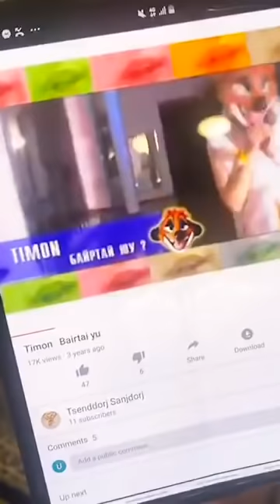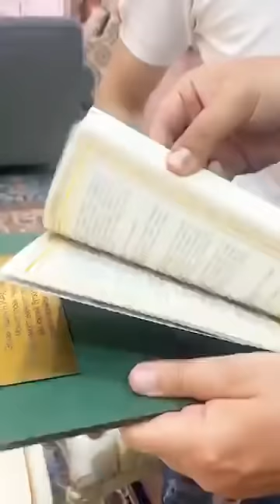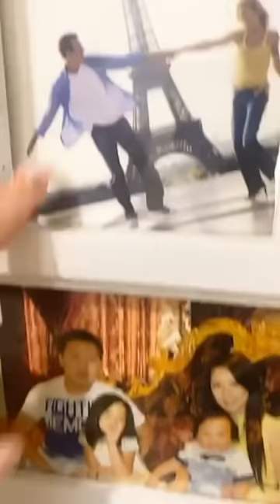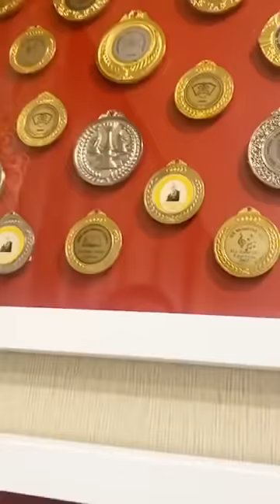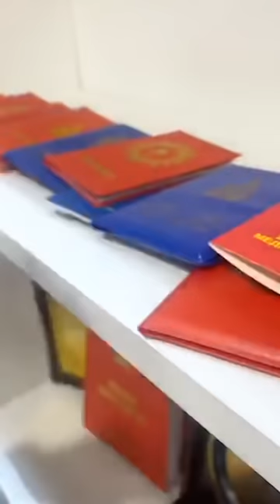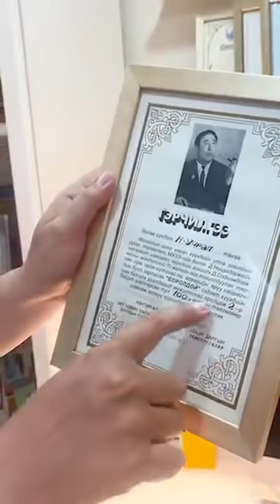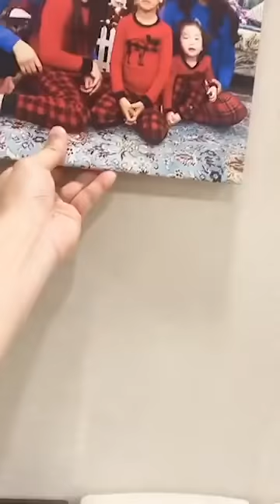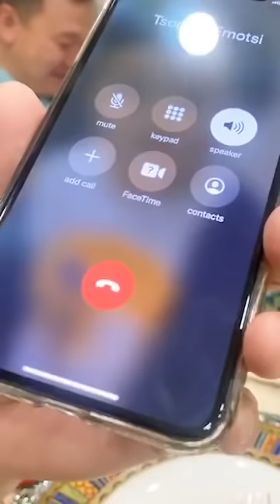Айлын Хоолбуудъя | Дугаар 5 | Учрал & Сэлэнгэ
Айлын хоол буудъя дугаар 5

Uchral Nyam-Osor @Selenge 2-нд 🤩🤩🤩🌸🌸🌸✌️✌️✌️